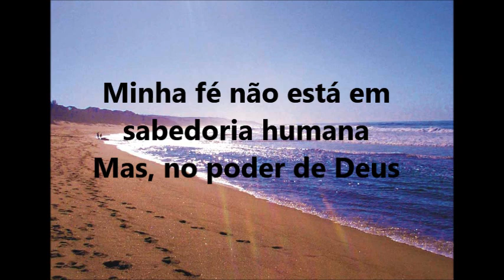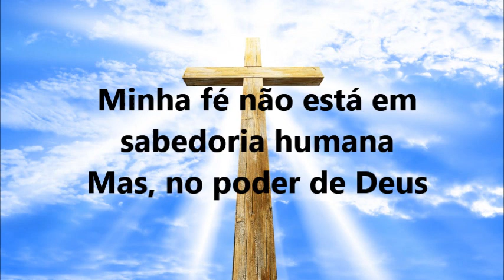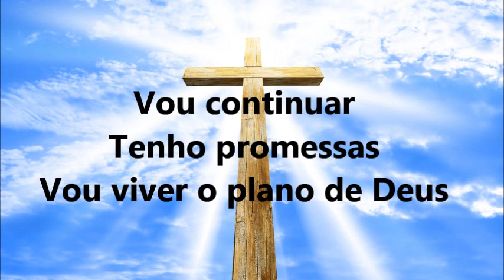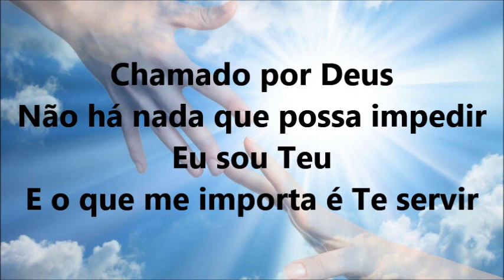GABRIELA ROCHA - EU SOU TEU (CHAMADO POR DEUS) LETRA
Chamado por Deus, não há nada que possa impedir!
Eu sou Teu, e o que me importa é te servir!